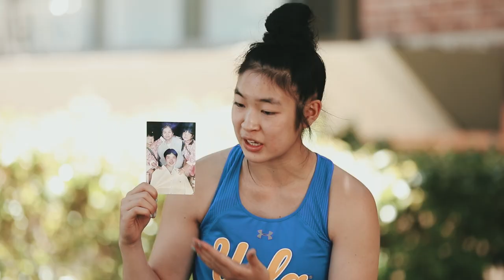Portraits of Culture - Natalie Chou